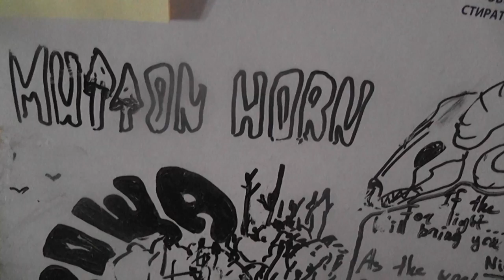Sarcophagidae - It was the first day.